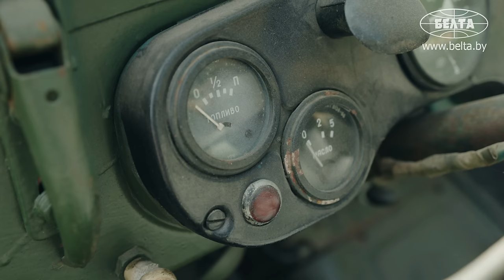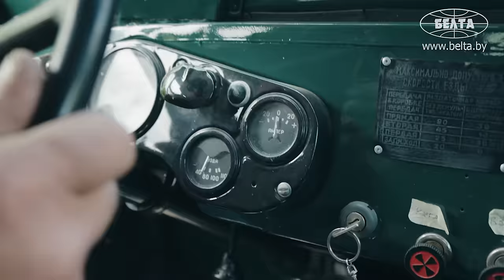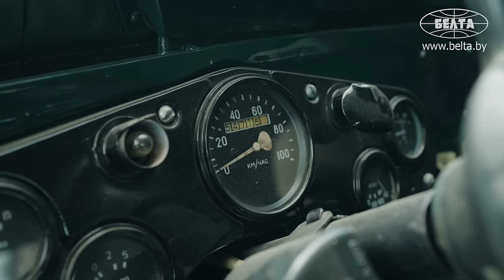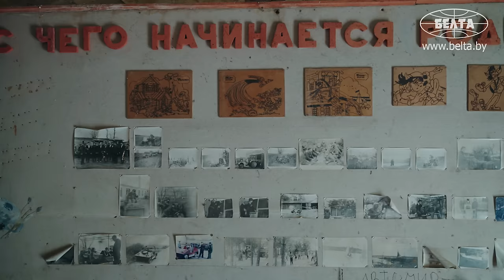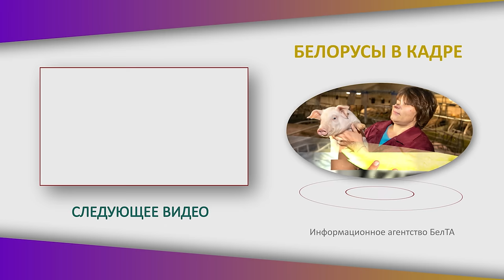Своими руками собрал ТАНК! // За что реставратор ретроавтомобилей просит прощения у деда?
Сколько времени занимает реставрация авто? Что нужно для восстановления машины? Сколько стоит ретроавтомобиль? Съёмочная группа БЕЛТА задала эти и другие вопросы реставратору ретроавтомобилей Владимиру Протасене! | "БЕЛОРУСЫ В КАДРЕ".

00:00 "Сосед подарил нам мотоцикл!" // Откуда взялся интерес к технике?

01:13 "Не давали гаишники ездить на ней!" // Про хобби;

02:06 "Не каждый сможет!" // Что нужно, чтобы заниматься реставрацией автомобилей?

02:48 Сколько времени занимает реставрация ОДНОГО автомобиля?

03:16 "Я её люблю!" // Про ГАЗ-69;

04:29 Как семья отнеслась к увлечению?

05:07 Про коллекционеров, жуликов и реставраторов;

05:56 "В этом году она будет уже кататься!" // Про ГАЗ-67Б;

07:38 Почему цены на ретроавтомобили выросли?

08:55 "Я не пытаюсь объять всё необъятное!";

09:49 Почему не хочет выставлять автомобили на выставки?

10:52 "До начала войны она выпускалась!" // Про ГАЗ М-1;

12:27 "Мы снимались в 5 фильмах!";

13:02 Как относятся люди к реставрации?

13:22 "Даже сами ленятся гонять мышку!" // Почему пошёл работать в школу?

15:01 "Мужик сказал – мужик сделал!" // Почему важно показывать детям пример?

16:07 "Всегда прошу прощения у деда!" // Про макет немецкого танка;

17:37 Какая есть мечта?